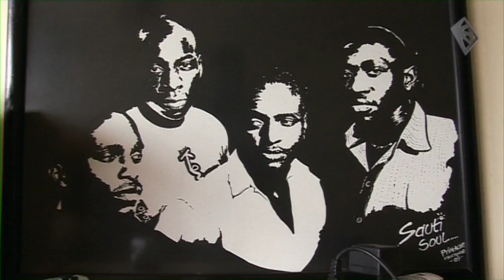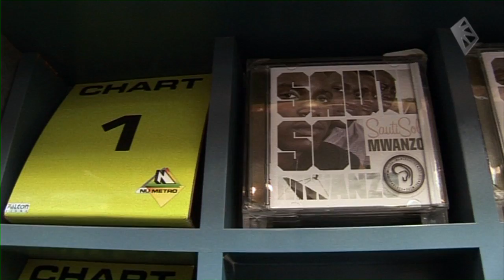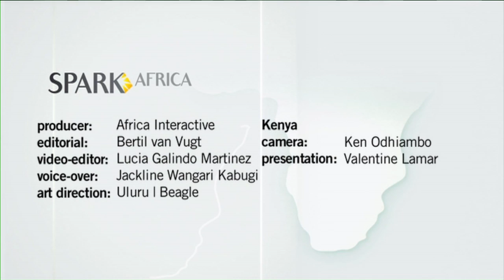Spark Africa - Refreshing Kenyan sound is ready to rock the world - Episode 11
Music plays an important role in the lives of young Kenyans. Besides the traditional music there is now a new wave of artists with a refreshing sound. The driving force behind this is Penya Records, founded by the Kenyan producer Robert 'Wawesh' Kiboy and Dutch Nynke Nauta.

Big names at the singer Muthoni, Just A Band and especially Sauti Sol. This band is a hit on Facebook, YouTube, MySpace and Twitter. This video shows their philosophy and looks at the fututre of Penya Records.

News about Africa is very often filled with stereotyped images of famine, war and disease. But there is also another side to the continent. Fast-growing economies and investment opportunities. The Dutch production company Interactive Africa focuses its lens precisely on the innovative side of Africa with its online video reports Spark Africa.

Spark Africa is about innovative developments you hear little about. All the items are produced by African journalists and cameramen which creates a different dynamics compared to when a white European crew is used.

Among other fascinating reports comprising this 20-episodes video series, we take a look at how for example an entrepreneur from Friesland in the Netherlands has established a successful dairy business in Tanzania and how students from the University of Nairobi, Kenya, came about to invent a bicycle charger for mobile phones.

The video reportages are a mix of portraits of Dutch entrepreneurs in Africa, African inventors and reports on fast-growing industries like the outsourcing of ICT work in Africa.